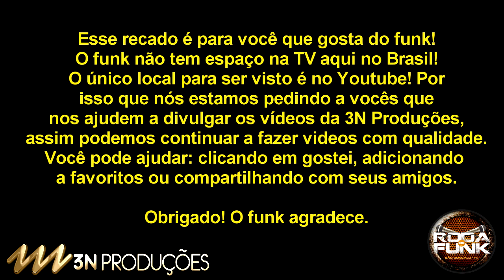MC Poneis :: Eu e minha vida - Mãe :: Roda de Funk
Amigos, assistam este video até o final? Garanto a vcs é muito emocionante.

Artista: MC Ponês
Musica:  Eu e minha vida / Mãe (Ao vivo na nossa roda de funk)
Edição: DJ Fish
Audio: Coichi Vieira
Imagens: Fred Basttos